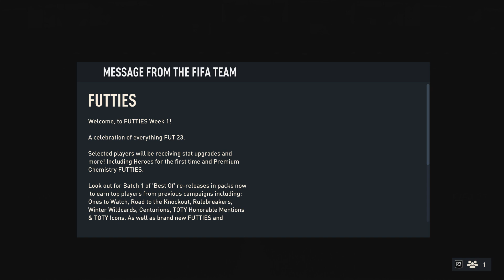Futties pack opening!!!